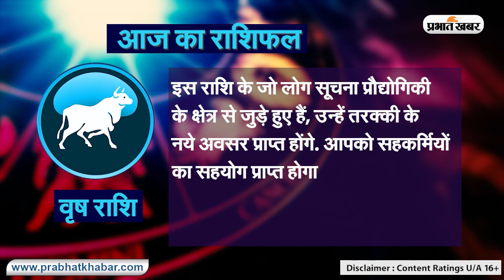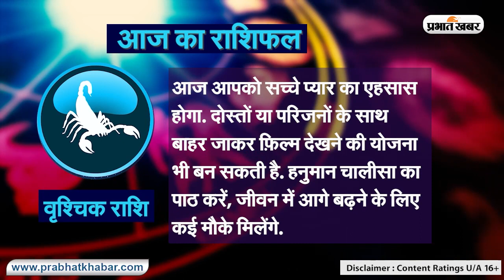Daily Rashifal 17 September, Sunday, Aries से Pisces राशि के लिए कैसा होगा आज का दिन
Daily Rashifal 17 September, Sunday:  आज का राशिफल Aaj Ka Rashifal में जानिए हिंदी में अपना दैनिक राशिफल  Daily Rashifal in Hindi.आपका दिन कैसा बीतेगा, आपका भाग्य और आपके लिए शुभ रंग क्या है? इन सवालों के जवाब Horoscope Today के जरिए मिलेंगे. आपका आने वाला वक्त कैसा होगा? Career कैसा रहेगा या फिर Love Life कैसी होगी, यह सब जानने के लिए Money Rashifal, Career Rashifal, Love Rashifal पढ़ें. साथ ही जानिए मेष राशिफल Aries Horoscope, वृष राशिफल Taurus Horoscope, मिथुन राशिफल Gemini Horoscope, कर्क राशिफल Cancer Horoscope, सिंह राशिफल Leo Horoscope, कन्या राशिफल Virgo Horoscope, तुला राशिफल Libra Horoscope, वृश्चिक राशिफल Scorpio Horoscope, धनु राशिफल Sagittarius Horoscope, मकर राशिफल Capricorn Horoscope, कुंभ राशिफल Aquarius Horoscope, मीन राशिफल Pisces Horoscope.
क्या कहते हैं आपके सितारे, देखें मेष से मीन राशि तक सभी 12 राशियों के लिए कैसा रहेगा आज का दिन I 17 सितम्बर, 2023, रविवार